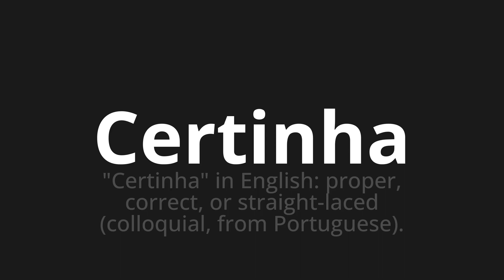How to pronounce Certinha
Master the Pronunciation of 'Certinha Which Means Pitle' - which means : "Right" in English: proper, correct, or straight laced (colloquial, from Portuguese). 📝 with @PortuguesePronunciation 🎓🗣️ - [Your Guide to Portuguese]

Learn to pronounce 'Certinha' perfectly in Portuguese with our easy and engaging tutorial by @PortuguesePronunciation! 📖📽️ In this comprehensive video, we provide you with native speaker examples 🗣️👂 and phonetic breakdowns 🎵 to ensure you get the pronunciation just right.

How to say Right in Portuguese